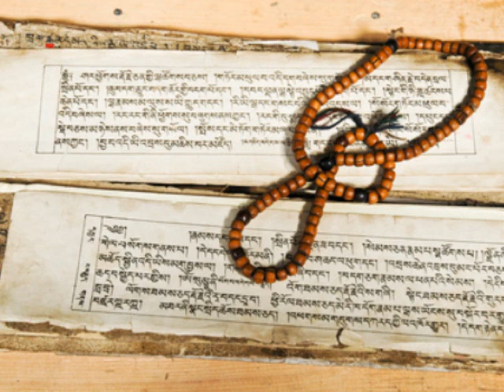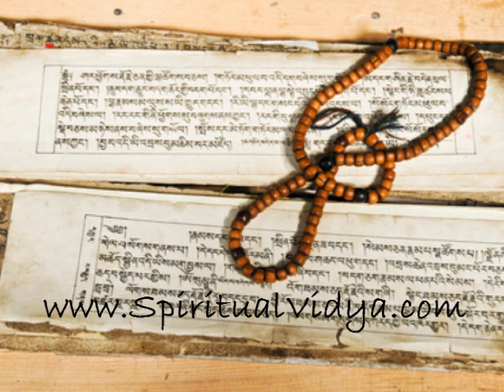Meditation Music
Dive into the ocean of bliss with this soothing meditation music